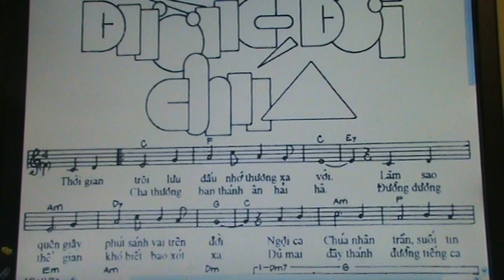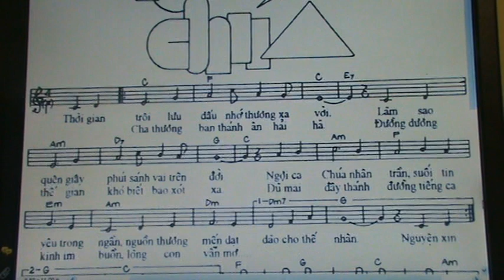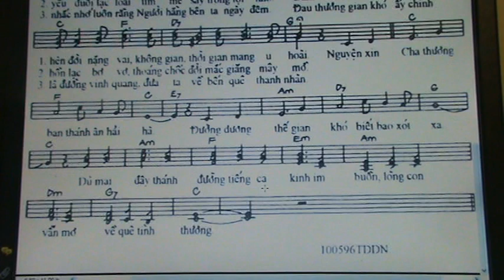113. DUONG DOI CHUA